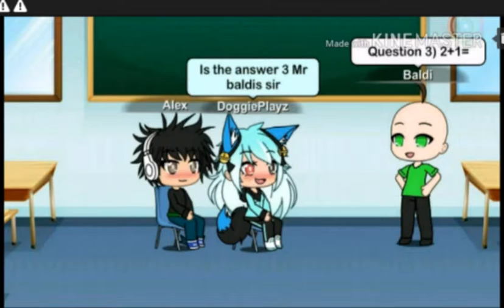Baldis basics of education and learning| GV